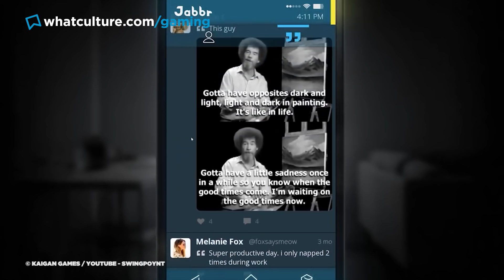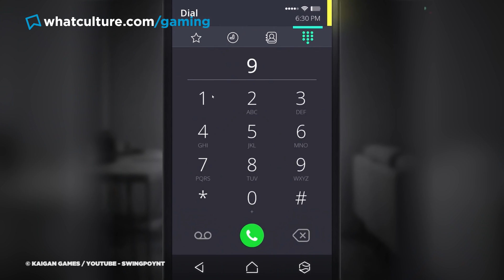8 Hilarious Moments In Truly Disturbing Video Games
Welcome to Tues Your Own Adventure! Join Jules and James as they take a look at hilarious moments in truly disturbing video games!! Horrible... but hilarious.